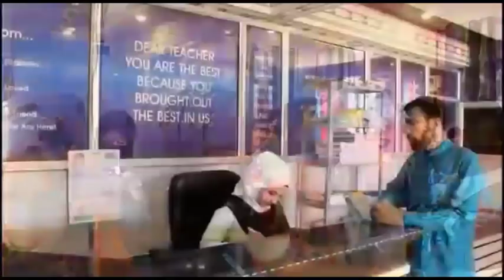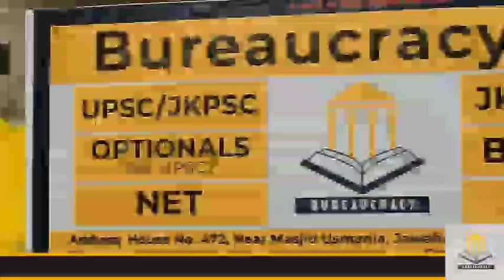Special Programme On Hajj Awareness With Shahid Imran.